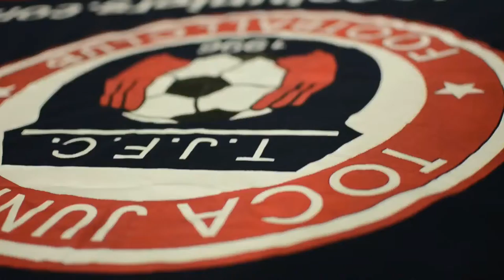TOCATV: Toca Juniors U13 Boys "Polar" Bears (Goal David)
Toca Juniors U13 Boys "Polar" Bears vs Bethesda BSC Green 00
Scrimmage at Landon School, Bethesda, MD